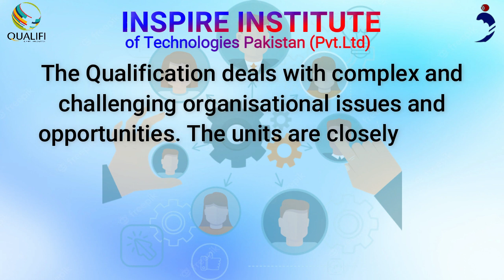Qualifi Level 5 Diploma in Business Management in Islamabad, Pakistan